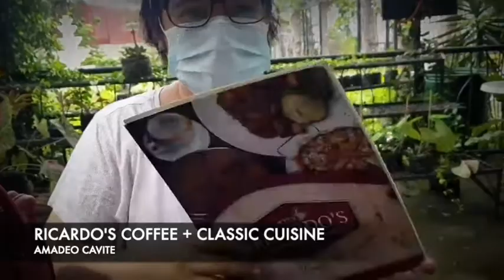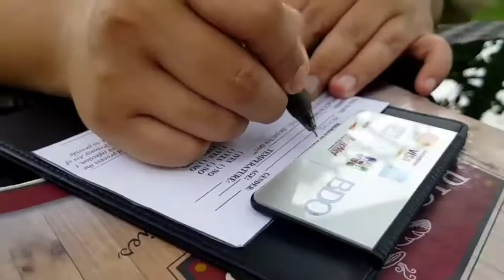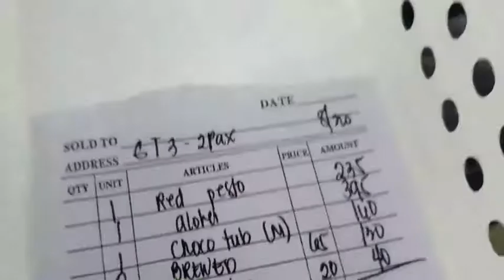QUARANTINE LUNCH DATE| ChockTalks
Join me and Cess sa isang masayang food trip sa Amadeo, Cavite. Masarap ba ang food dito sa Ricardo's Coffee + Class Cuisine? Alamin natin.